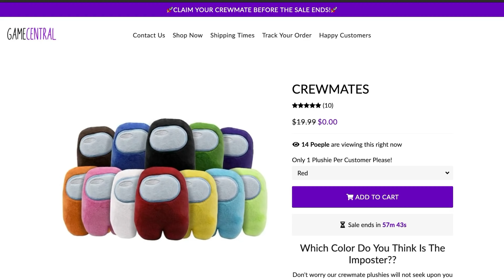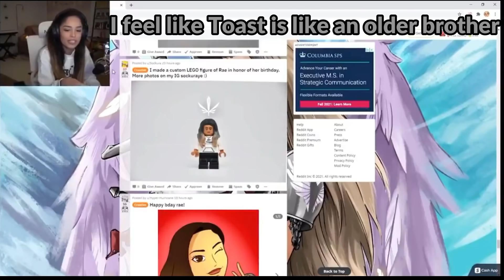SYKKUNO REALLY KNOWS HOW TO MAKE CORPSE LAUGH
🚀Buy 1 Plushie, Get 1 FREE!🚀

00:00 PROMO
00:17 INTRO
00:52 Rae on how she sees Corpse, Toast and Sykkuno
01:24 Sykkuno said I trust Corpse
02:07 Corpse are they speaking in English still - Sykkuno
02:26 Rae and Corpse peak sibling vibes
02:41 Jack is AFK and Peter kissing him
03:28 Jack making Corpse to use his Sykkuno senses
04:33 Corpse being Corpse
04:40 Rhyming with Corpse, Jack and Sykkuno
05:02 Sykkuno makes Corpse laugh
05:24 Corpse and Toast deep talks about being irrelevant
06:57 Toast do you like my suit? -Corpse
07:12 Sykkuno caught Ludwig promoting
08:08 OUTRO